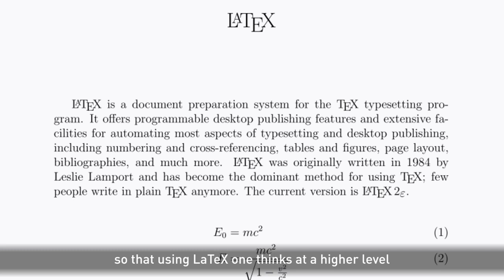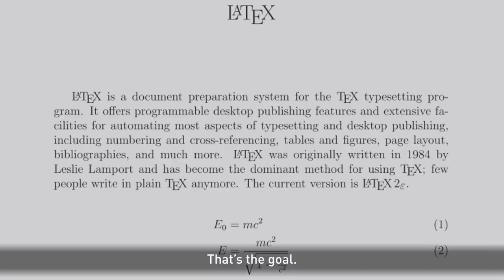Honoree Leslie Lamport Accepts 2019 CHM Fellow Award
On Saturday, May 4, 2019 Leslie Lamport accepts the 2019 CHM Fellow Award for his contributions to the analysis and design of distributed computer systems, and for the initial creation of the LaTeX document production system. Presenting the award is headline sponsor Microsoft Research Lab’s Technical Fellow and Director Eric Horvitz.